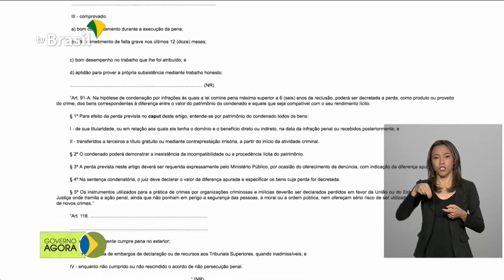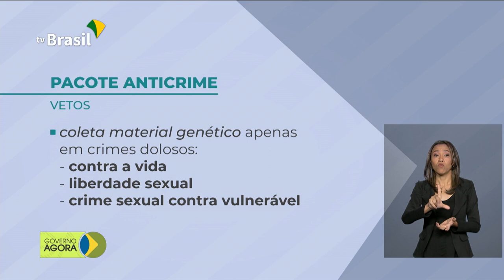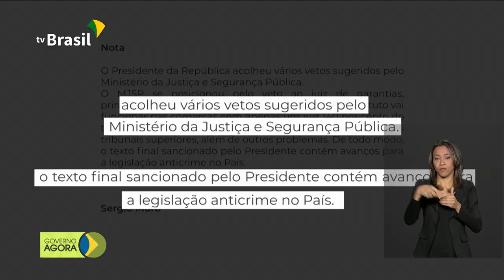Bolsonaro sanciona pacote anticrime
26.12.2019 - Banco do Brasil decidiu não cobrar a tarifa de clientes com limite no cheque especial. Presidente Jair Bolsonaro sanciona, com vetos, o projeto de lei conhecido como pacote anticrime.